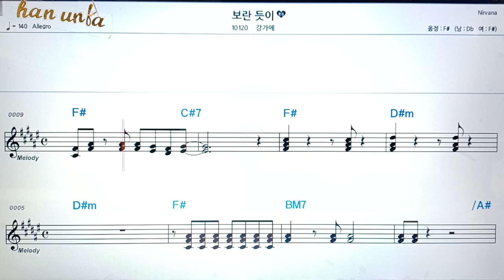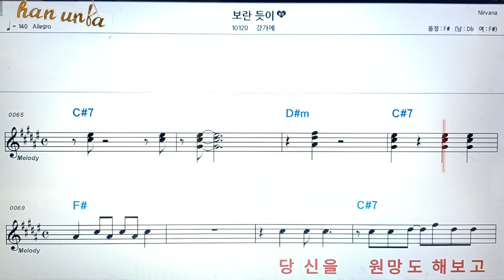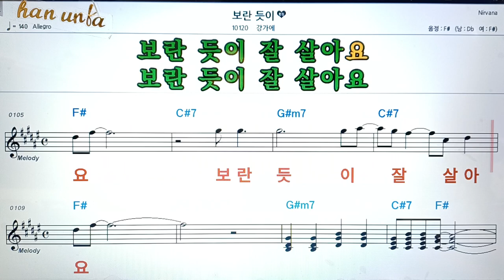보란듯이/강가에👍악보, 코드,가사,Karaoke*가라오케 반주